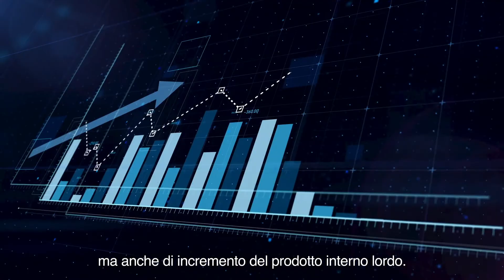Huawei Smart City Tour 2020: ascoltiamo le vere esigenze dagli esperti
In occasione del HuaweiSmartCityTour incontreremo esperti e professionisti del settore SmartCity, affronteremo i temi del NewNormal e della DigitalInnovation mettendo al centro le vere esigenze delle persone. Condivideremo conoscenze e soluzioni che stanno aiutando imprese e pubbliche amministrazioni nella DigitalTransformation, per realizzare insieme la SmartItalia del futuro.